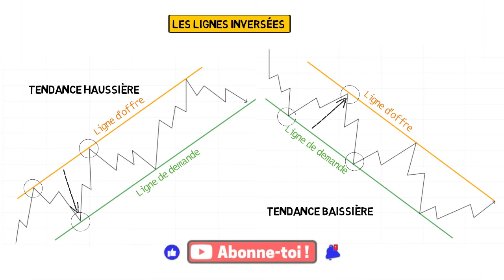Comprendre les lignes inversées │Comprendre les schémas de wyckoff [ 💸 Smart Money Concepts Fr ]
⏰ Dans cette vidéo nous allons voire les lignes inversées. L'objectif de cette série de vidéo est de comprendre comment utiliser les méthodes de wyckoff ou schémas de wyckoff.

☑️ Dans le monde de l'investissement, il existe de nombreuses stratégies différentes qui peuvent être employées afin de réaliser des bénéfices. L'une de ces stratégies est connue sous le nom d'analyse wyckoff, du nom de Richard D. Wyckoff, un négociant en bourse qui a développé cette approche au début des années 1900.

☑️ L'analyse wyckoff repose sur l'idée que le marché est en constante évolution et qu'en observant ces changements, il est possible de prédire les mouvements futurs du marché. Cette approche est différente des autres méthodes d'analyse technique, car elle ne se concentre pas sur des actifs individuels, mais plutôt sur le marché dans son ensemble.